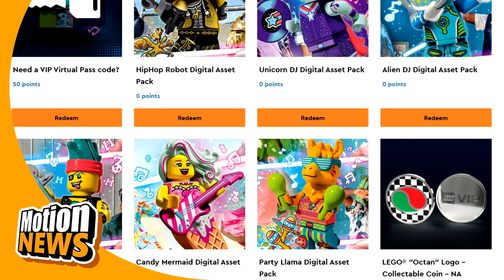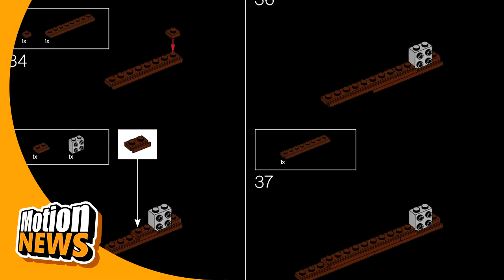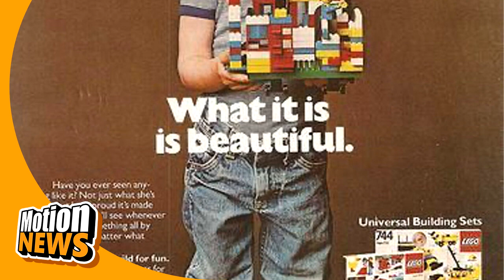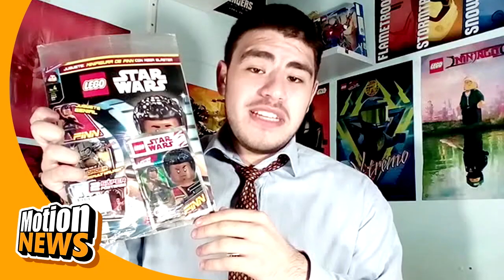🔴 NOTICIAS: SDCC RETRASADA - Poster de LEGO Ninjago - Minifiguras Venomizadas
Arrancamos otra semana con otro capítulo de las Motion News, tu mejor noticiero de la semana de LEGO. Tenemos noticias variadas, novedades y mucho más.

📰 NOTICIAS:

0:31 NUEVO set EXCLUSIVO de LEGO Hose

1:02 Promociones para VIPs

1:41 SDCC se retrasa

2:37 YA no más instrucciones en negro

3:31 NUEVO Pack de minifiguras de Marvel

4:23 Set de LEGO Ideas Winnie the Pooh

5:14 Poster de la Temporada 15 de Ninjago

5:59 Polybag de LEGO Creator a Target

6:22 NUEVO set EXCLUSIVO de LEGOLAND

7:18 Promociones de Marzo

8:11 Campaña de LEGO por el Día de la Mujer

8:57 Poster de LEGO Raya

9:21 LEGO Ideas llegados a 10.000 votos: